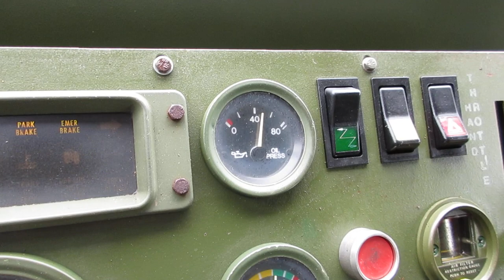1996 M1078 4x4 Stewart and Stevenson C&C Equipment